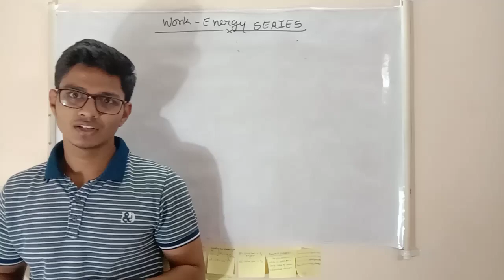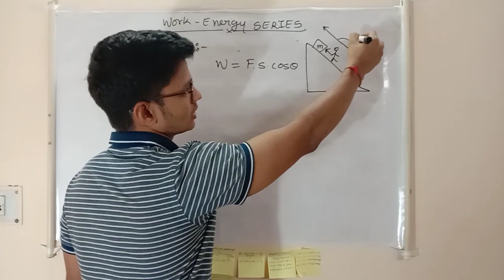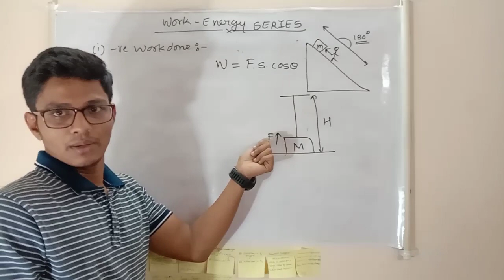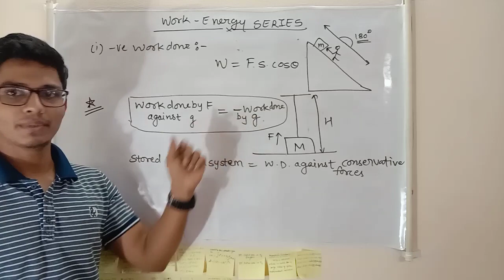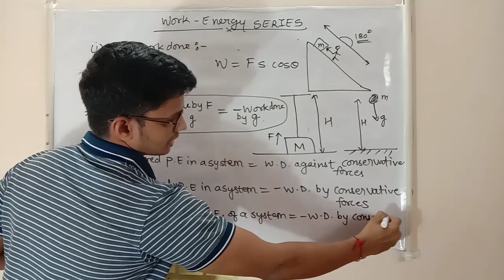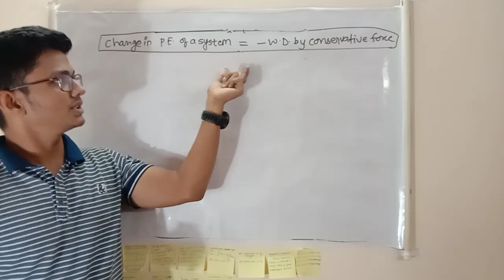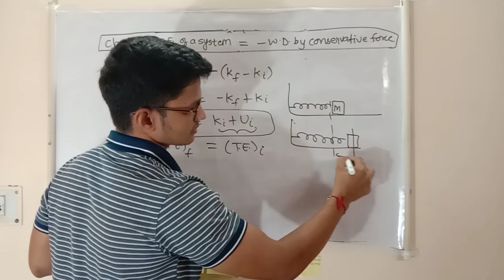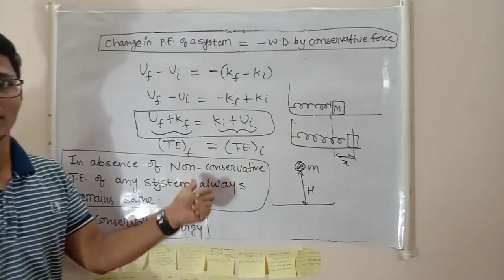Law of Conservation of energy - work and energy series FOR 11 , 12 & JEE - MAINS / ADVANCE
In this video, I have discussed formulation of Law of Conservation of Energy and It's application under different conditions.